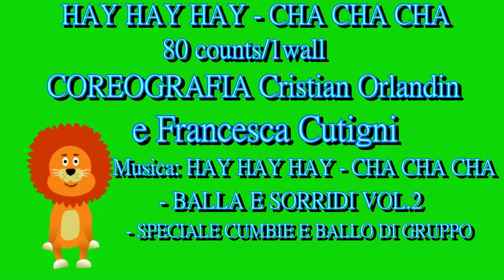Hay Hay Hay Cha Cha Cha Line Dance(By Cristian Orlandini e Francesca Cutigni)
Hay Hay Hay Cha Cha Cha Line Dance
80 Count/1 Wall
COREOGRAFIA Cristian Orlandini e Francesca Cutigni
Music: Hay Hay Hay BALLA E SORRIDI VOL.2 - SPECIALE CUMBIE E BALLO DI GRUPPO
Danced by Kaohsiung All-Star Line Dancers, February 24, 2024
高雄全方位排舞社每週六夜歡聚於緣起卡啦OK館